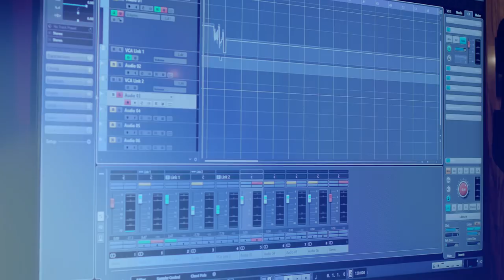Thaddeus Dixon, Pieter Schlosser and Sharooz on Cubase Pro 9.5 | First Impressions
Drummer and producer Thaddeus Dixon gives us his view on Cubase 9.5, looking at its time-saving capabilities and new vocal manipulation feature. Pieter Schlosser thinks the click is really big and artist, DJ and producer Sharooz raves about the Tempo track while reminiscing about the early Cubase days in the ’90s!